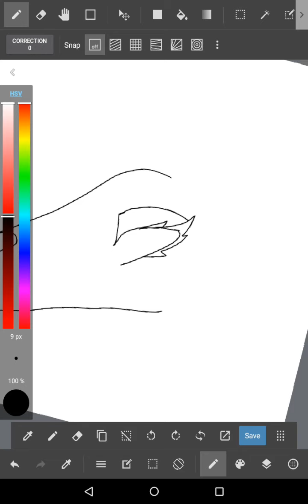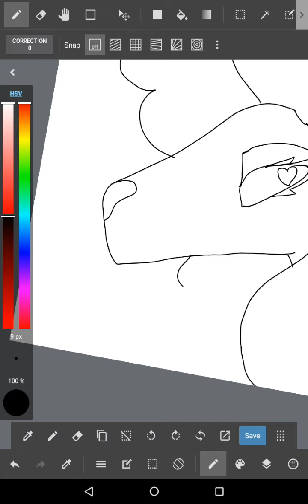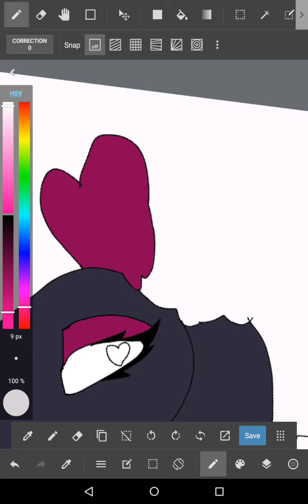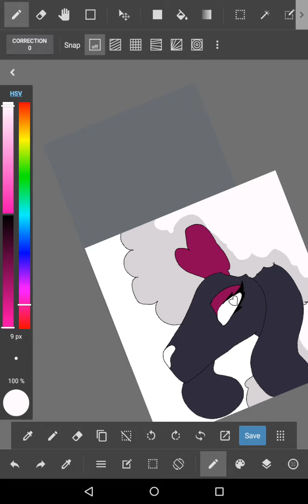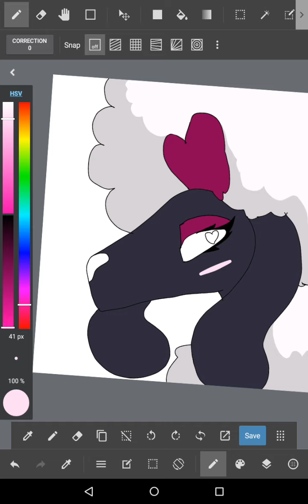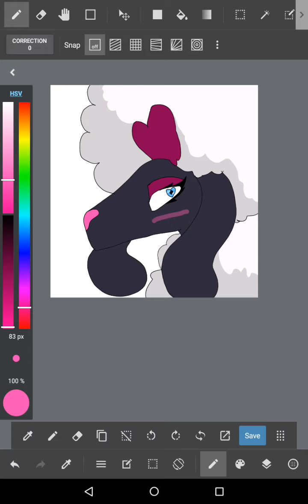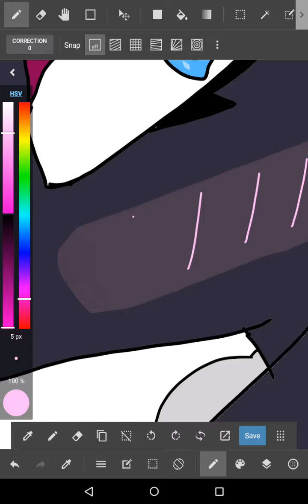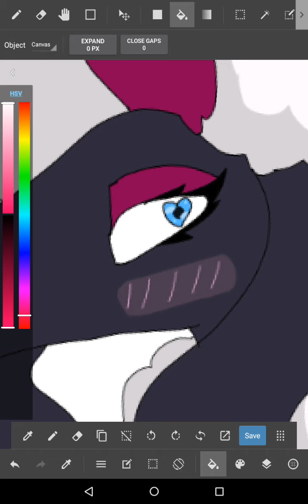Drawing my Furfou Oc, La Fou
Hello! So sorry for not having content for 3 weeka, I had to take a break from uploading but here's a speedpaint of my Of La Fou. She's a yandere For you who like my Shinx Oc, Light. More content coming soon so stay tooned!